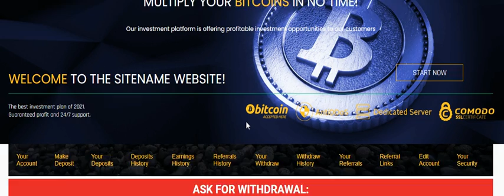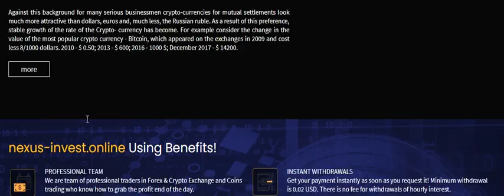Make Money Online at nexus-invest.online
🔥NEW LAUNCHED TODAY
✅TOTAL: $3.00
✅STABLE PAYOUTS
✅0 DAY RUNNING

4% Hourly For 100 Hours
5% Hourly for 100 Hours
6% Hourly for 100 Hours
7% Hourly for 100 Hours

Proof of withdraw
➖ Minimum Withdraw $0.10
✔️ Withdraw Instant
⛔️ ɴᴏ ғᴇᴇ | ɪɴsᴛᴀɴᴛ ᴘᴀʏᴍᴇɴᴛ
💳 Aᴄᴄᴇᴘᴛᴇᴅ Cᴜʀʀᴇɴᴄʏ 💳
➢ Bitcoin ➢ Payeer
ɪɴsᴛᴀɴᴛ ᴘᴀʏᴍᴇɴᴛ
You can join telegram(more new paying site)